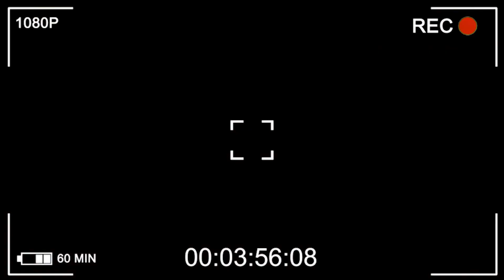Indians And Diwali | Rushil Bali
Happy Diwali Sabko.

Written by : Rushil Bali And Aditya Bhargav
Director of Photography : Lovish Duhoon
Edited by : Rushil Bali
VFX : Rushil Bali
Background Score : Aditya Bhargav
Make up : Vridhi Duhoon
Lights : Aditya Rana

Cast :-
Yashika Bhargav
Vridhi Duhoon
Lovish Duhoon
Aditya Rana
Aditya Bhargav
Rushil Bali